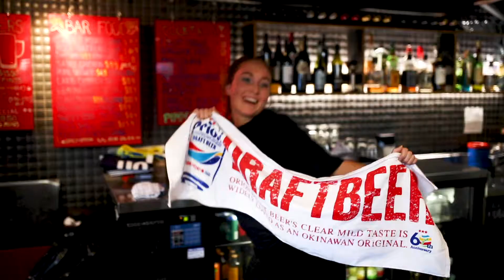New Japanese beer at Tuk Tuk Bar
Orion is now on tap at Tuk Tuk!